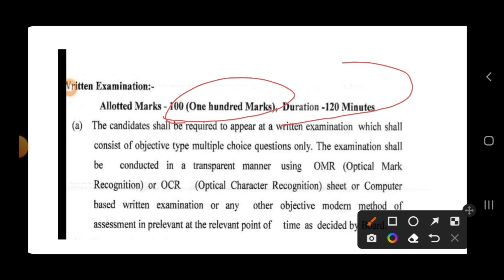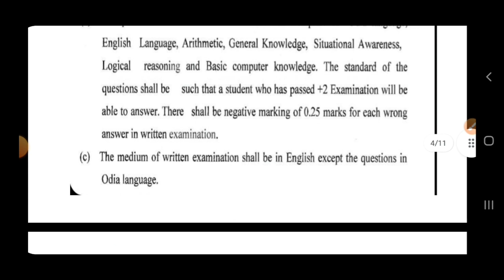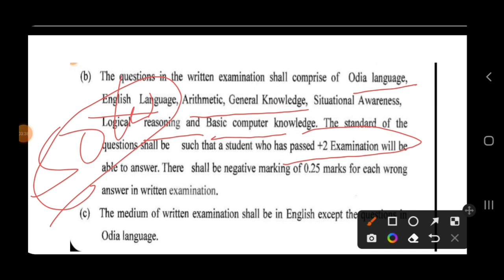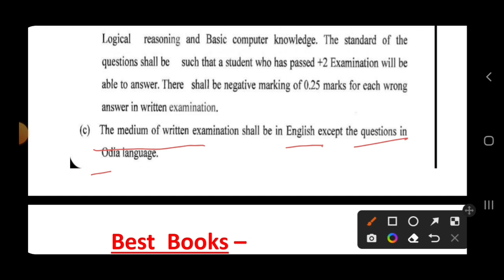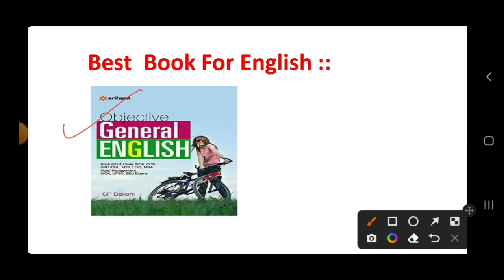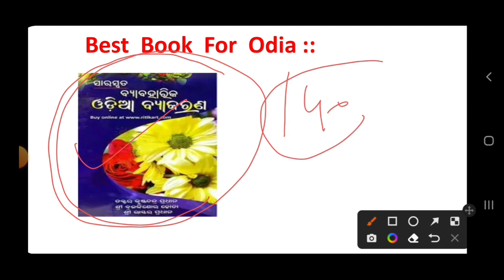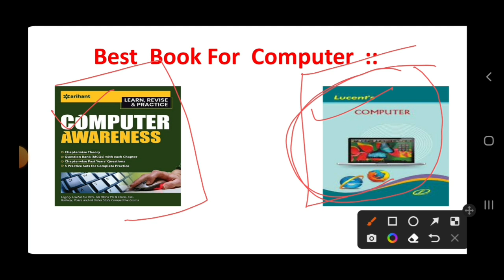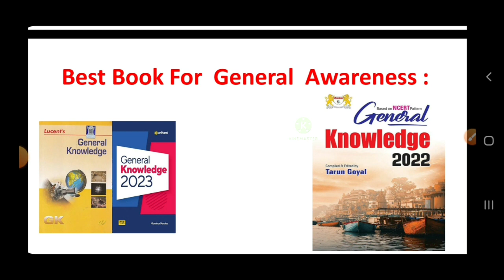Odisha police constable best book//Best book list of odisha police/Battalion constable best book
Odisha police constable best book//Best book list of odisha police/Battalion constable best book /Odisha police book list/Odisha police si book list@ms study centre

 ଏହି book ସବୁ ପଢ଼ ଭଲ ସଫଳତା ପାଇବା।।।। ଓଡ଼ ପୋଲିସ୍ ପାଇଁ କ୍ଲାସ ଆରମ୍ଭ ହୋଇଗଲାଣି।।।playlist visit କରାନ୍ତୁ ଦୟାକରି।।

ଏହି channel ରେ ଓଡ଼ିଆ ପୋଲିସ ପାଇ class ଷ୍ଟାର୍ଟ ହୋଇଗଲାଣି ତା ସହିତ ଓଡ଼ିଆ ର ସମସ୍ତ competative exam ପାଇ classs।।। ଆପଣ ମାନେ ତୁରନ୍ତ share କରି କ୍ଲାସ ସହିତ ଯୋଡି ରୁହନ୍ତୁ।।।ଆମେ ପୁରା syllabus complete କରିବା ତ ସହିତ revision ବୀ କରିବା।।।🥰🥰😏🥰🥰🥰🥰

ତଳେ ଥିବା link ରେ click କରନ୍ତୁ ପୂରୁବ ଭିଡିଓ ର ସମ୍ପୁର୍ଣ୍ଣ playlist ଦେଖନ୍ତୁ

previous  Video Syllabus--

ODISHA  GK--

COMPUTER   MCQ--

ENGLISH ---

History---